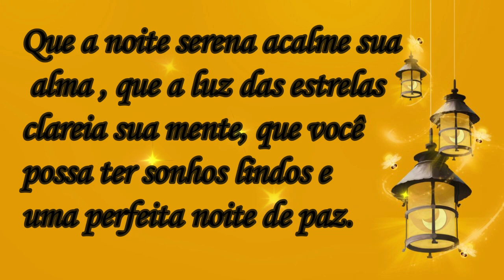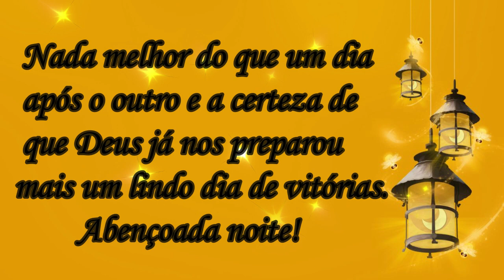Boa Noite - na Doce Paz de Jesus! Lindo Vídeo!